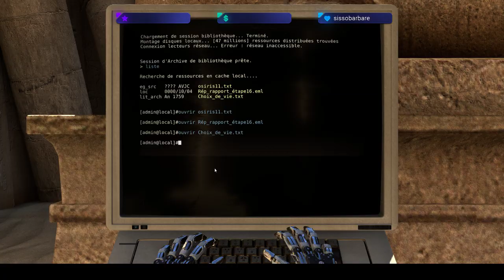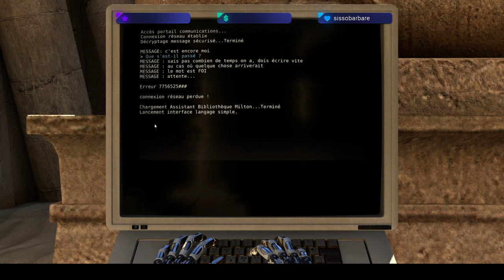The Talos Principle - 19/08/19 - Partie 1